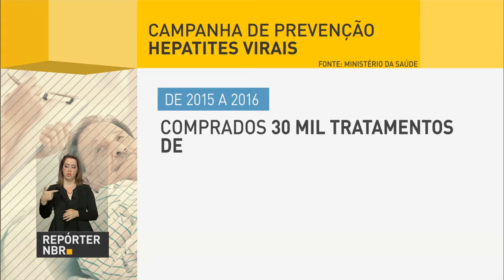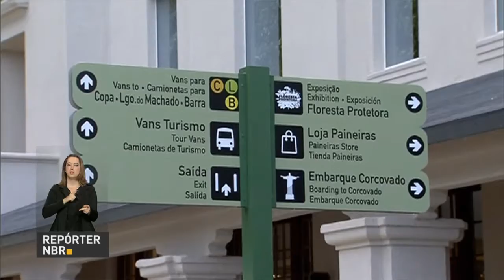Produtores rurais firmam compromisso com o governo para recuperação da economia brasileira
REPÓRTER NBR 9h - 29.07.16: Produtores rurais apresentaram ao presidente em exercício, Michel Temer, propostas para expandir o setor e se comprometeram a investir para ajudar na recuperação da economia. E ainda: Ministério da Saúde lança campanha para prevenir a hepatite. Parque Nacional da Tijuca, também chamado de Complexo das Paineiras, ganhou um novo centro de visitantes. O projeto reforça as obras feitas no Rio de Janeiro para a Olimpíada.